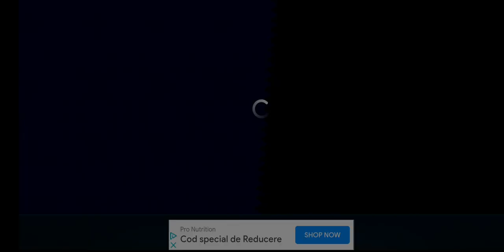Sonic Dash Pac-Man vs Ms. Pac-Man - All Characters Unlocked Movie Sonic Movie Knuckles Movie Tails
Sonic Dash Pac-Man vs Ms. Pac-Man - All Characters Unlocked All Bosses Eggman Zazz